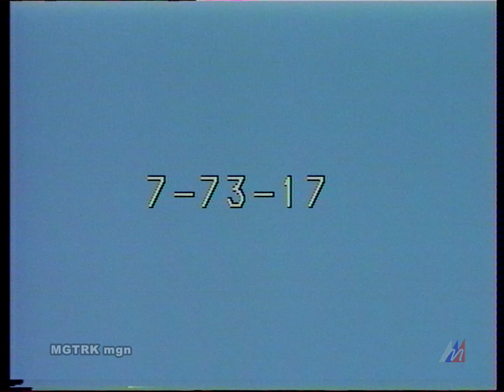Промо "Реклама на МГТРК"_1993г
Промо ролик: "Реклама на МГТРК"_1993 год.     (из Архивных фондов МГТРК)